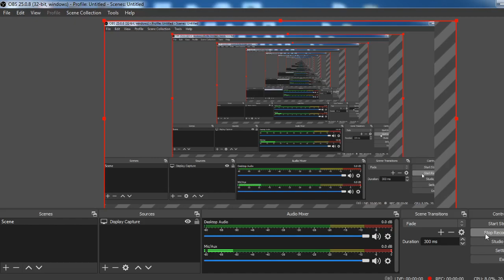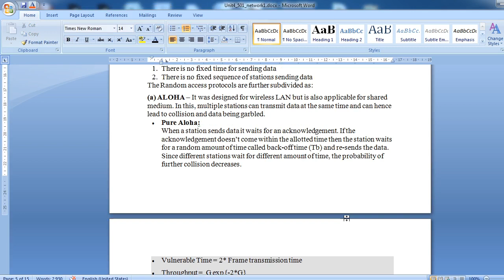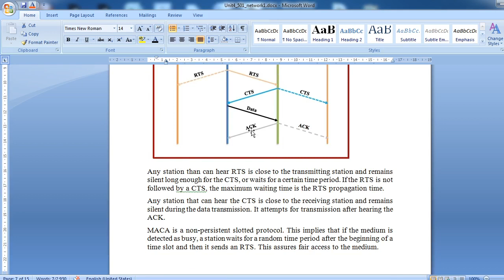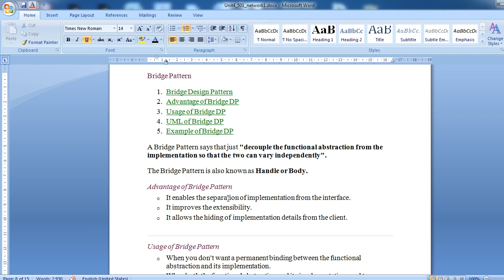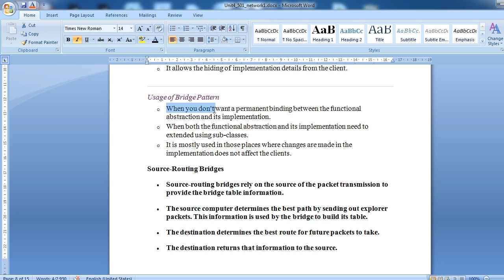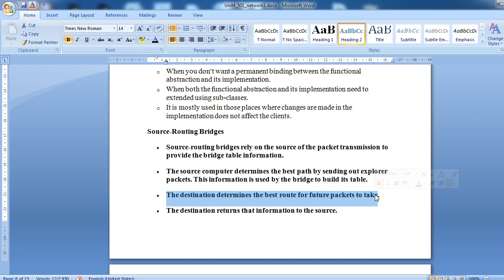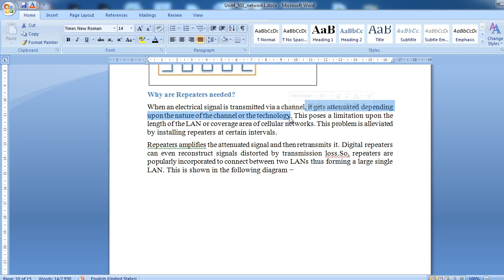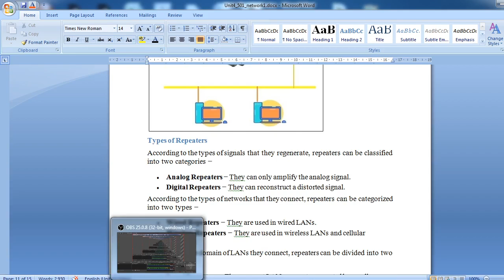501| L21 | NETWORKING -1| Multiple Access With Collision Avoidance | Bridge Pattern | by ARN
Multiple AccessWithCollision Avoidance
MACA
Bridge Pattern
Advantages of Bridge Pattern
uses Bridge Pattern
Sub routing
Repeater